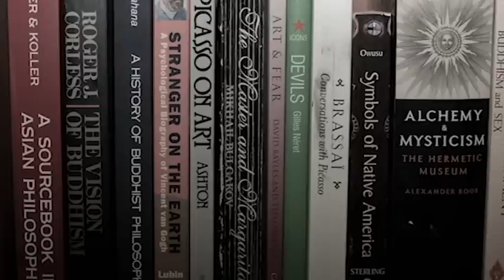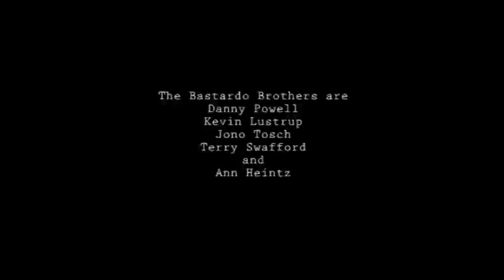Bastardo Dot Biz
A short documentary film about some painters I know, who call themselves, The Bastardo Brothers. They live in Chicago, Illinois.